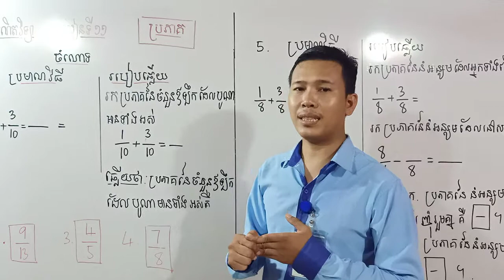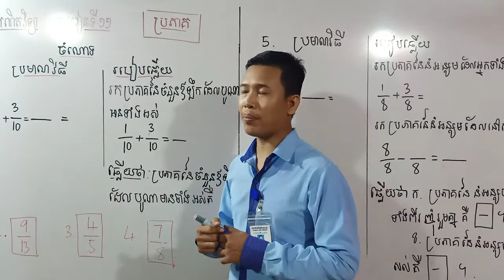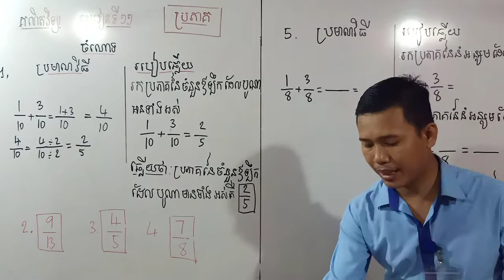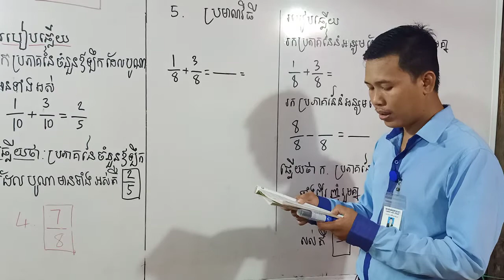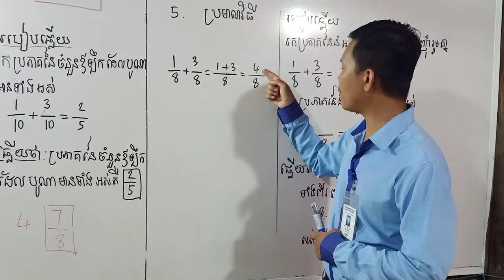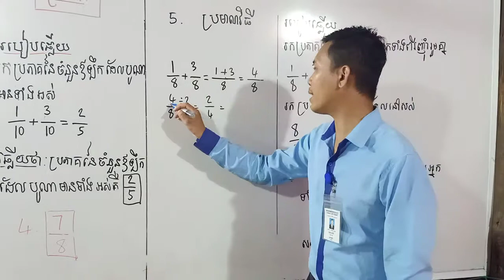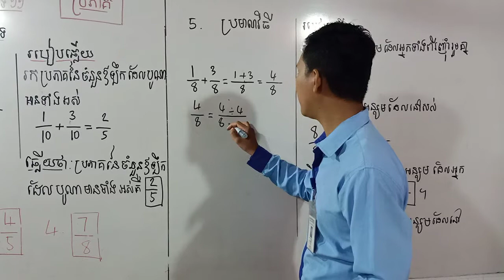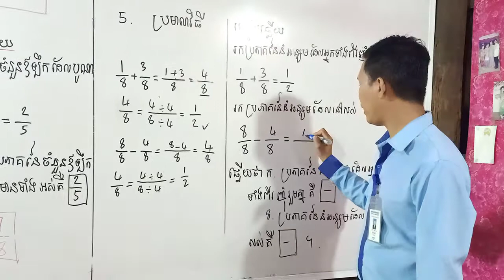គណិតវិទ្យា ថ្នាក់ទី៥ មេរៀនទី១១ ប្រភាគ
ចំណោទ